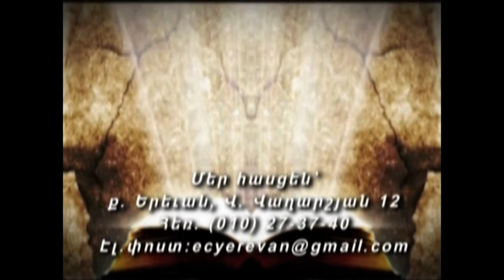Իրեն փրկել չի կարող 01.11.2015թ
Պատգամաբեր՝ Պատվելի Չեն Փարք (Միսիոներ, Կորեա)